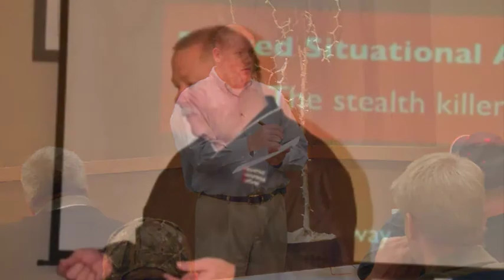SAM 383 | An Interview with Santa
In this episode, a special guest presents twelve tips to improve situational awareness while working in high-risk, high consequence environments.

Merry Christmas everyone! I know everyone’s feeling particularly festive this time of year and ole Santa is feeling the situational awareness love. Surely, you’ve heard of the “Twelve Days of Christmas.” – You know – Partridge in a Pear Tree and all that other stuff that no one really needs or wants, perhaps with the exception of five golden rings, of course. (Whisper) Just don’t wear them all at once. And you know that Santa has good situational awareness. He’s ALWAYS capturing clues and cues about good little girls and boys. And in the spirit of Christmas, ole Santa would like to share with you his list for how to develop and maintain strong situational awareness. Of course, like any child at Christmas, this list could be much longer than 12 items. So I encourage you to go back through the archives and read some of the more than 400 articles on the Situational Awareness Matters! And… they’re all FREE… that’s Santa’s gift to you!

The SAMatters Show is the longest running, fastest growing, safety focused weekly program on the Internet.